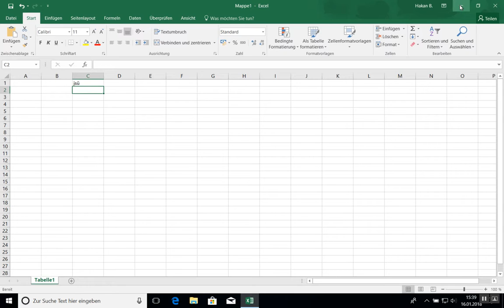Parallels Desktop 13 für Mac